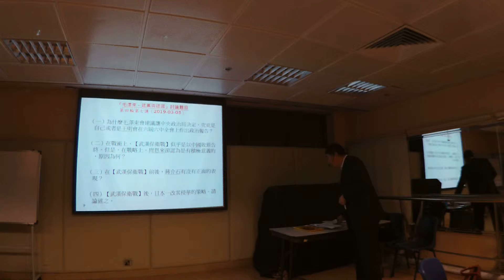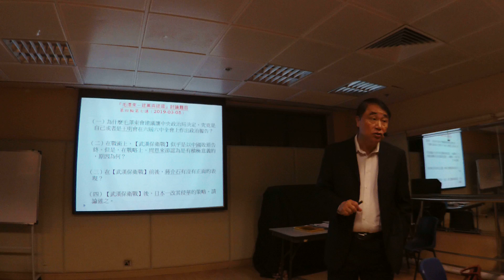2019 03 05 曾財安 講解 毛澤東劇集 第35集 當中的智慧（三）在【武漢保衛戰】前後，蔣介石有沒有正面的表現？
當中的智慧

講座大綱
武漢保衛戰（1938 年 6 月 13 日 – 10 月 25 日 ）歷時四個多月，是中國抗
日戰爭中一場橫跨安徽省、江西省、河南省、浙江省及湖北省等廣闊地域大規模
戰役。國民政府軍事委員會委員長蔣介石領導中國第 5、第 9 戰區部隊，以湖北
武漢地區為中心，抗擊由華中方面軍總司令畑俊六指揮的日軍。該戰役共進行了
四個半月，是中國抗日戰爭初期中時間最長、規模最龐大和最著名的戰役。日加
列夫、特霍爾等蘇聯空軍將領率領蘇聯航空志願隊支援中國，抗擊日本的空軍。
武漢會戰包括有：馬當戰役、九江戰役、黃梅戰役、廣濟戰役、田家鎮戰役、
瑞昌戰役、馬頭鎮戰役、星子戰役、萬家嶺戰役、富金山戰役、信陽戰役等等戰
役，其中以薛嶽將軍所指揮的萬家嶺戰役最為壯烈，殲傷日軍近兩萬人，為抗戰
以來取得的最大勝利，史稱【萬家嶺大捷】。
背景
1937 年 7 月 7 日【盧溝橋事變】後，在不到一個月的時間裡，北平及天津
便已落入日軍手中，整個華北平原暴露在日軍面前。11 月 12 日日軍攻佔上海，
12 月 13 日，南京陷落，蔣介石宣佈遷都重慶市。
在上海、南京淪陷後，國民政府及民營部門、大批難民、以及各種戰略物資
大舉西遷至西南重慶，其中大部分因運輸不及仍滯留於武漢。加上武漢原有的工
業、經濟、文化基礎，到 1937 年底，武漢已成為國民政府的實質首都。因此在
1938 年，武漢週邊集結了國民政府的大量資源，包括自蘇聯所得到的軍事及技術援助（蘇聯航空志願隊）。

日本方面，多次的軍事侵略行動讓日本感到兵源匱乏，開始逐步增兵，增兵
加上前線開銷使得日本平時經濟體系無法負荷，首相近衛文磨於於 1938 年 5 月
5 日發布國家總動員法，日本正式進入戰時經濟體制。戰時經濟體制的推行雖然
減緩了日本財政破產的速度，但是長久下去並非辦法，加上對蘇聯軍事實力的顧
慮，日方急欲在短期內迅速逼垮國民政府，以便聚集更多資源以便進行北進以及
南進政策。
因此，日本對武漢會戰也是傾舉國之力，孤注一擲。據戰後發現日軍文件所
述，「陸軍為漢口作戰傾注了全力，沒有應變之餘力」，連日本本土僅留的一個
近衛師團也待命隨時準備增援武漢。武漢的重要性
武漢位於長江中游，是當時中國第二大城市，人口超過二百萬，該市被長江
及漢水分成三部分：武昌、漢口及漢陽，武昌是政治中心，漢口是商業的集中地，
漢陽是工業重鎮，在粵漢鐵路建成後，它是中國內陸的重要交通中心，同時也是
將南方港口運來的對外援助運往內陸的樞紐。

戰前準備
1937 年 12 月，蔣介石擬定了保衛武漢作戰計劃。在徐州失守後，即調整部
署，先後調集約 50 個軍 130 個師和各型飛機 200 餘架、各型艦艇及佈雷小輪 40
餘艘，共 100 萬餘人，利用長江以北大別山、鄱陽湖和長江兩岸地區有利地形，
組織防禦，保衛武漢。這就是著名的【守武漢而不戰於武漢】。
詳細部署為由第五戰區司令長官李宗仁指揮 23 個軍所部負責江北防務；第
九戰區司令長官陳誠指揮 27 個軍負責江南防務。另以第一戰區在平漢鐵路（今
北京一漢口）的鄭州至信陽段以西地區，防備華北日軍南下；第三戰區在安徽蕪
湖、安慶間的長江南岸和江西南昌以東地區，防備日軍經浙贛鐵路（杭州一株洲）
向粵漢鐵路（廣州一武昌）迂迴，集全國之力於武漢以東的廣大華中地區與日軍
決戰，史稱【武漢保衛戰】。
保衛戰歷史四個多月，最終雖以中國軍隊退出戰鬥，武漢淪陷為終結，但在
全盤抗戰大局上卻起到了戰略上的積極作用。
欲要瞭解【武漢保衛戰】的詳情及其影響，請在 2019 年 3 月 5 日 晚上六
時四十五分參加在九龍警察遊樂會習藝坊由員警歷史學會舉辦的『毛澤東-建黨
及建國』歷史講座之【守武漢不戰於武漢】分享當中的權變謀劃，道理教訓，
更可讓我們『以古鑒今，古為今用』。
討論問題
（一）為什麼毛澤東會建議讓中央政治局決定，究竟是自己或者是王明會在六屆
六中全會上作出政治報告？
（二）在戰術上，【武漢保衛戰】似乎是以中國敗退告終。但是，在戰略上，周
恩來卻認為是有積極意義的，原因為何？
（三）在【武漢保衛戰】前後，蔣介石有沒有正面的表現？
（四）【武漢保衛戰】後，日本一改其侵華的策略。請論述之。

作戰篇第二孫子兵法
其用戰也勝，
久則鈍兵挫銳，
攻城則力屈，
久暴師則國用不足。
夫兵久而國利者，未之有也。